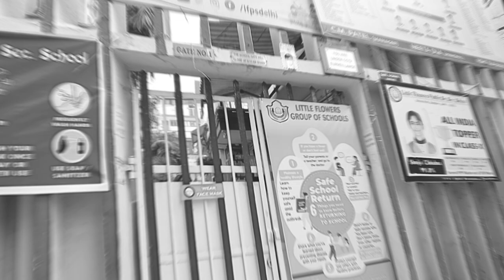Tribute to Bade Sir Ji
Teaching is a calling. And the  teachers,like our Bade Sirji,Sh D.R.Patel in their way are holy—angels leading their students out of the darkness to the pinnacle of success.
We wish a very happy birthday to our Bade Sirji and seek his blessings for our future endeavours.
We are sharing a small tribute in the form of a song and a video depicting the biography of Sir.

Let's follow his legacy and serve the nation with greater dedication!